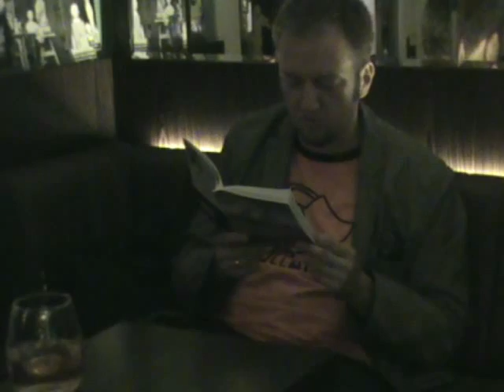Spotkanie autorskie Jarosława Jakubowskiego w kawiarni "Młody Byron" (03.06.2011)